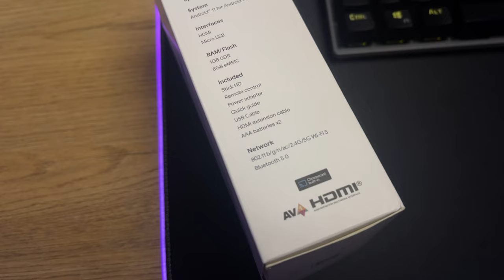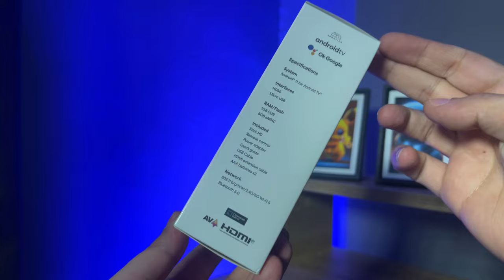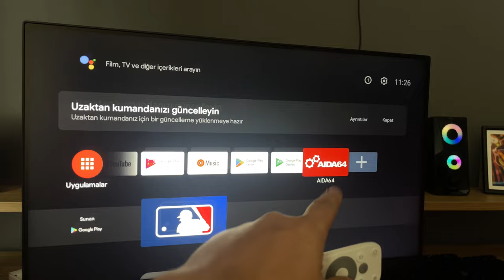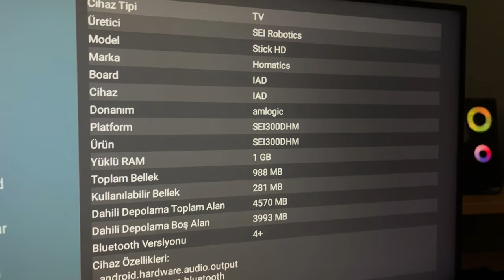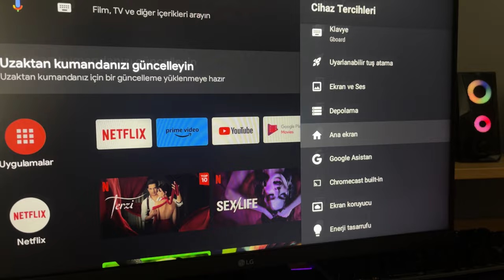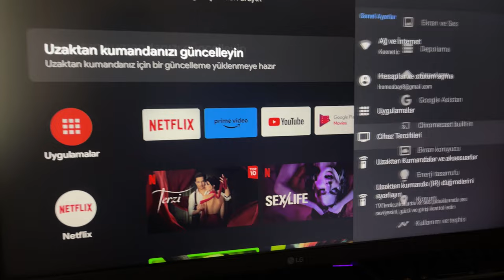ÇİNDEN ANDROİD BOX SİPARİŞ ETTİM HOMATİCS STİCK HD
merhaba homatics markasının stick hd modelini inceledim detaylar video içerisin de homaticsin diğer modelleri kanalım da inceleme videoları mevcut